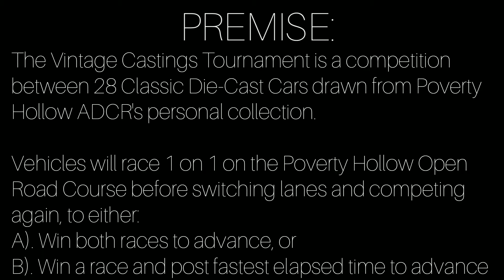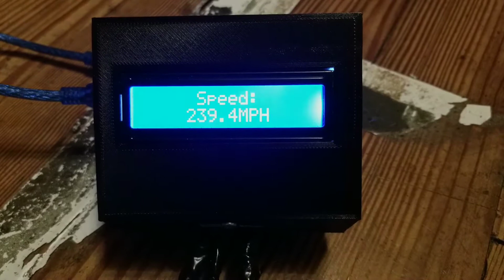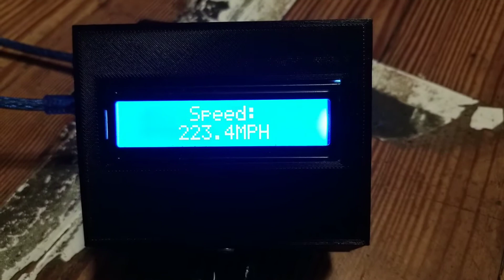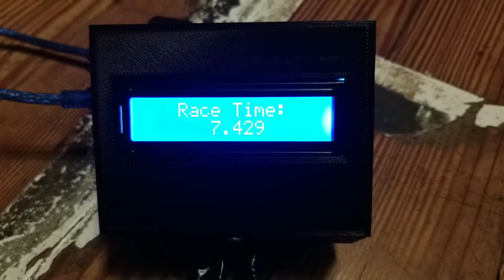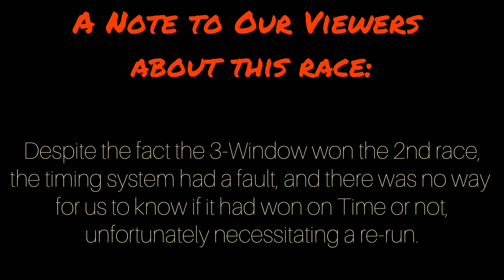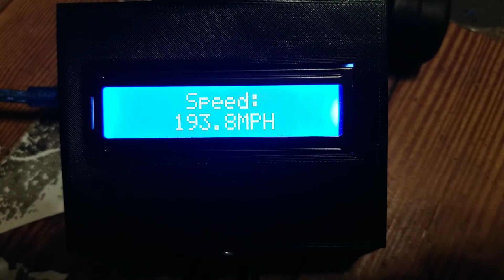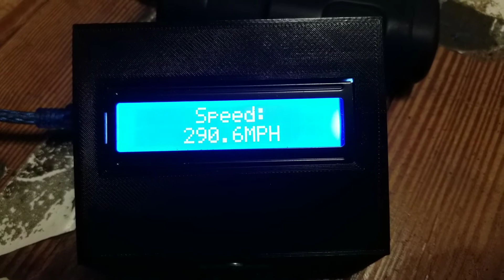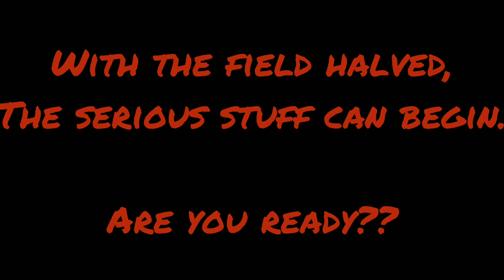The Vintage Castings Championship (1967-79) Races 8-14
The second part of a 2-part video series racing classic die-cast 1:64 scale cars on the Poverty Hollow Raceway custom road course.

Content of this video is not intended for consumption by children under the age of 13 and may contain adult language or themes.

The timing system had two switch malfunctions during filming. In the case of the Paddy Wagon vs Rescue Ranger race, it didn't matter, as the Paddy Wagon cinched both races regardless. The 2nd instance is explained in the video.

If you are interested in joining/driving for The Hollow, check out our Facebook page at Facebook.com/PovertyHollowadcr